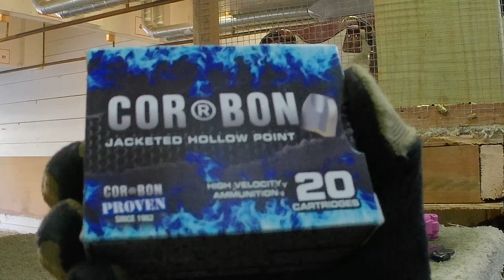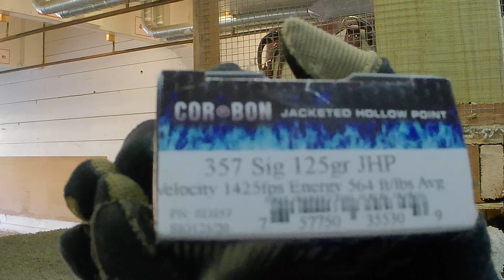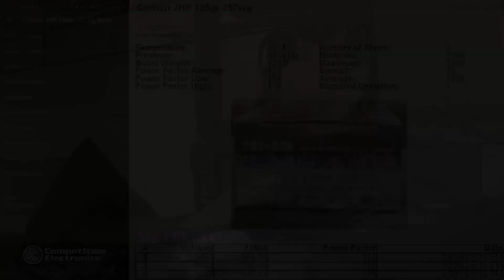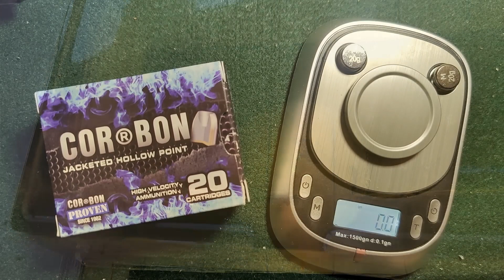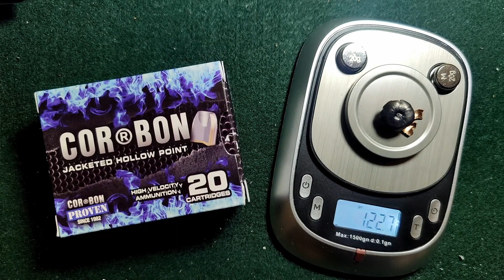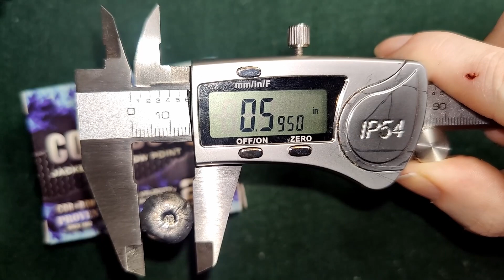Corbon 125gr Ballistic Gel Test! ⏩Finally some speedy ammo!⏩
357sig Corbon 125gr! 1425 FPS on the box! Some very speedy bois! Lets see how they really stack up!

00:00 - Subscribe!
00:14 - Patreon Supporters
00:21 - Buni Intro
01:03 - Ammo and Gun
01:54 - Chronograph
02:42 - Chrono Stats
03:00 - Gel Test - Denim Only
03:06 - Second View
03:09 - SlowMo
03:18 - Frame-by-Frame 10sec
03:29 - After View
04:26 - Weight
05:50 - Diameter
06:05 - Outro - Subscribe!